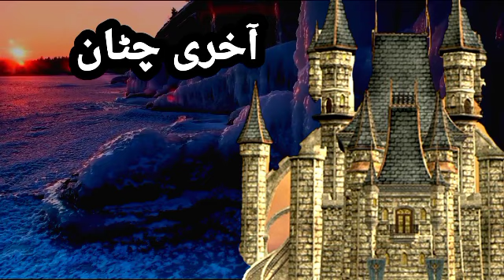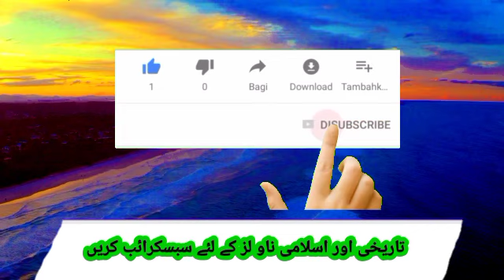Akhri Chattan By Naseem Hijazi || Tahir bin yousuf || Akhri Chattan Season 2 Episode-53 Urdu Dubbed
Akhri Chattan By Naseem Hijazi || Genghiz Khan || Akhri Chattan Season 2 Episode-52 Urdu Dubbed ||
Akhri Chattan By Naseem Hijazi || Genghiz Khan || Akhri Chattan Season 2 Episode-52 Urdu Dubbedptv#akhrichattanAkhri Chattan By Naseem Hijazi || Genghiz Khan || Akhri Chattan Season 2 Episode-52 Urdu Dubbed |
Akhri Chattan By Naseem Hijazi season 2 Episode-52 || Genghiz Khan || Sultan Jalaluddin Khwarazam Shah || Episode-51 Aakri Chattan |
Akhri Chattan By Naseem Hijazi || Genghiz Khan || Sultan Jalaluddin Khwarazam Shah || Episode-52 ||
akhri chattan episode-52 || Tahir bin Yousuf ki dastan || salah uddin ayubi ki talwar
Krulus Osman Episode-121 Season 4 ||
Har Pal Geo drama krulus osman season 4 episode 122 | Krulus osman bolum | krulus osman drama season 4 urdu dubbed
akhri chattan episode-52 || Yousuf bin tahir ki dastan  part 22 || salah uddin ayubi ki talwar
Misri Qari Tilawat kr Rahy ThayAkhri chattan | aakhri chttan part 50 | last ledge salah Episode- 52  || Salahuddin ayubi | great warrior story in urdu/hindi | Akhri Chattan Episode-51 Har Pal Geo Drama | PTV Drama Akhri Chattan Complete Serial
akhri chattan | aakhri chttan part fifty | last rock episode 52 season 2| sultan salah uddin ayubi | great warrior Yousuf bin Tahir story in urdu
krulus osman episode 117 season 4 | krulus osman 117.bolum fragmani | payitaht sultan Abdulhamid (urdu dubbed)
naseem hijazi akhri chattan | Naseem hijazi | Akhri Chattan by naseem hijazi | Naseem hijazi novelist | Naseem hijazi books | Naseem hijazi writer | best writer naseem hijazi novelist | aakhri chattan episode 53
akhri chattan | aakhri chttan last part  | last prt the last rock | last ledge of muslim warriors against genghiz khan || awkhri chatan  episode 53 urdu dubbed  | great warrior Turgut story in urdu.
akhri chattan  jalal uddin khwarzam shah | aakhri chttan final part  | last rock of islam tahir bin yousuf story | last rock part two episode 53   | great warriors story in urdu by naseem hijazi | sultan salah o din ayubi sword  story in urdu and hindi
Akhri chatan | akhri chtaan part 53  | last rock | last rock part 1st to 51  | great muslim warrior story in urdu and hindi | drama aakhri chattan episode 53 ptv